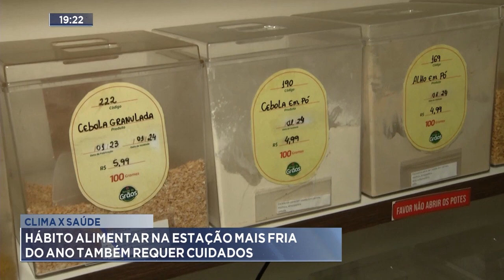Clima x Saúde: Hábito Alimentar na Estação mais Fria do Ano também Requer Cuidados.